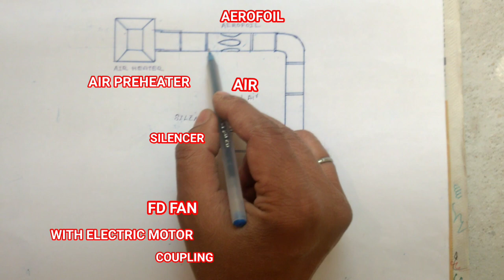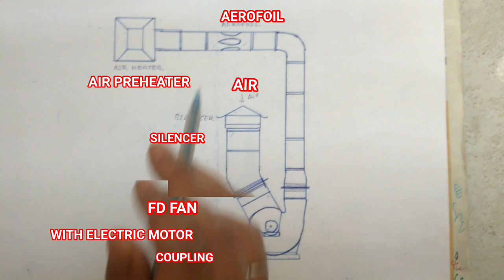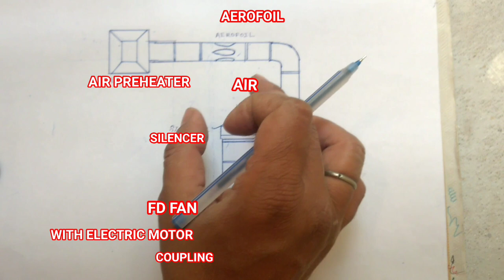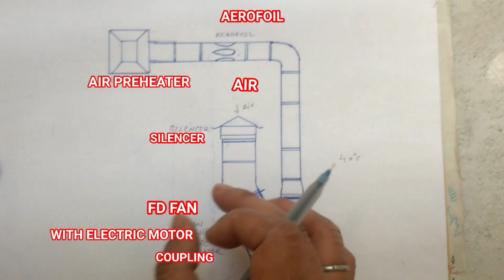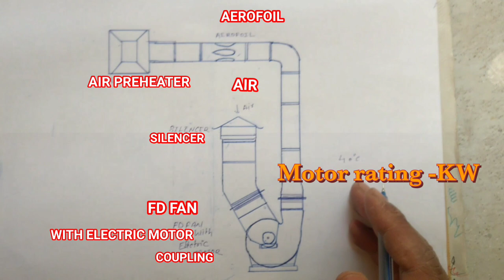Fd fan ll Force draft fan working and specifications हिन्दी में l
The air supplied by  this fan is used for combustion of fuel in boiler furnace .In fbc boiler air goes to plantum chamber of compartment and into furnace by means of nozzles those are mounted  on boiler furnace .Thise forced air used for  fuel combustion.